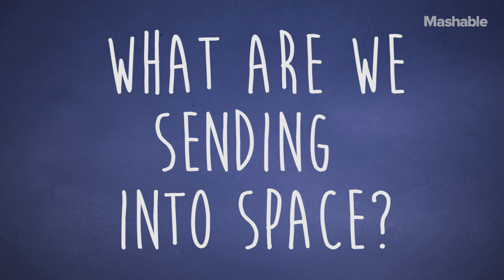All the Monkeys, Dogs and Ships Humans Have Sent Into Space | Fun-Sized Science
Since the 1940s the human species have sent creatures of all shapes and sizes into space aboard some of the most highly engineered crafts ever produced by mankind. Let's take a look at the many space travelers over the years.